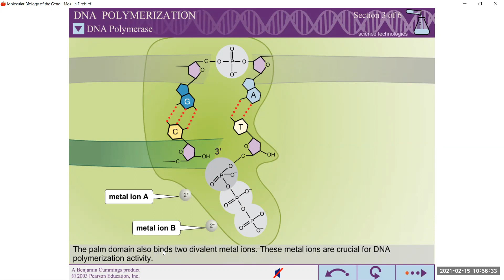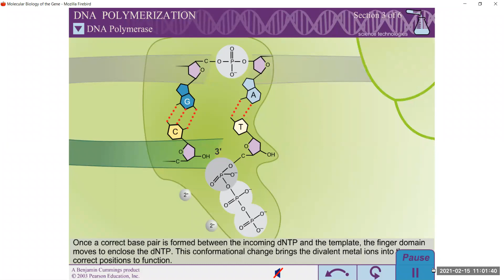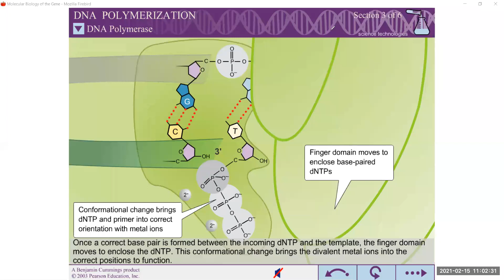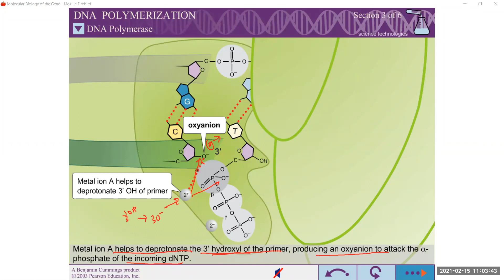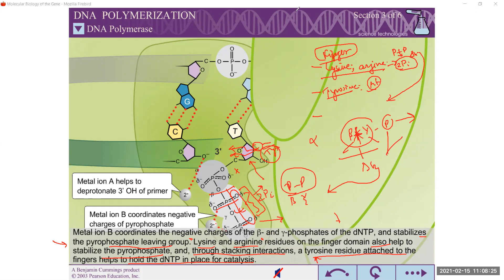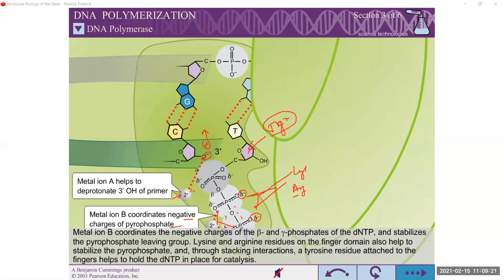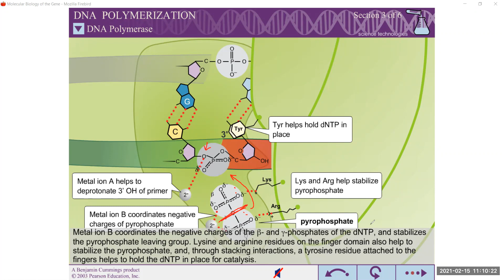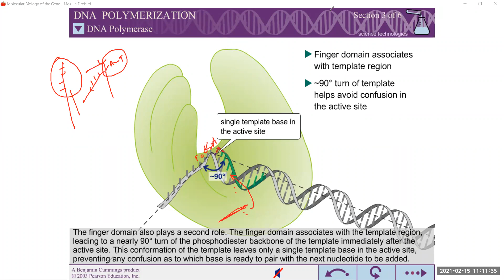DNA polymerization: Online class for Part I, Through Watson's Application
DNA polymerases are enzymes that play a key role in DNA replication. DNA replication is the process of splitting an existing double-stranded DNA molecule into two single strands of DNA, then using DNA polymerases to translate the single strands. The process of translation results in the creation of the complementary DNA strands and results in the creation of two double-stranded DNA molecules that are exact replicas of the original DNA molecule. The complementary strands are created in the 5'-3' direction. Certain DNA polymerases are also responsible for proofreading the newly synthesized DNA strand and using exonuclease to remove and replace any errors that occurred.